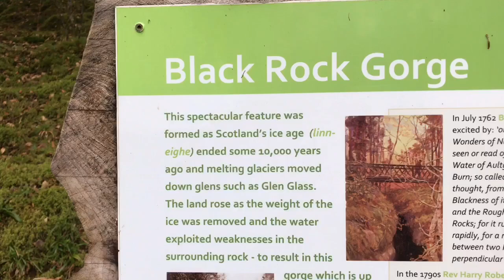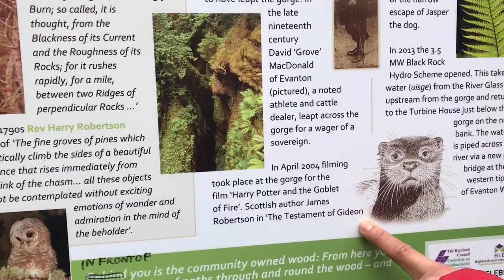HARRY POTTER SETTING GOBLET OF FIRE | BLACK ROCK GORGE HIGHLAND SCOTLAND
This Video is a little bit late upload. This Video ngano ka Diva my friend and I is having a walked towards to Blackrock Gorge where the Harry Potter the Goblet on fire filmed back in 2004.

Musician: @iksonofficial